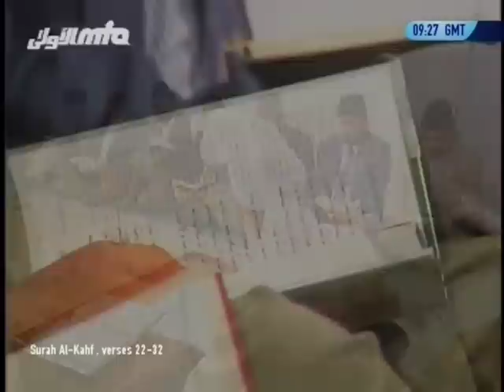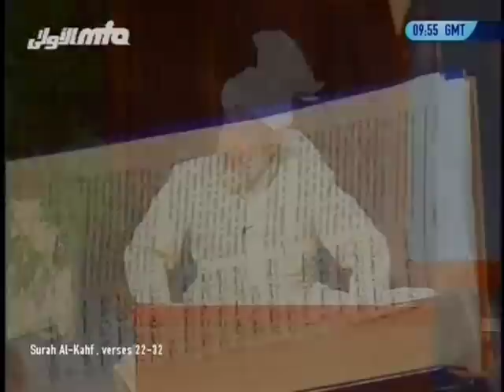Urdu Tarjamatul Quran Class #152, Surah Al-Kahf verses 22-32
An in-depth explanation of Quranic verses 22-32 of Al-Kahf (Chapter 18) by Hazrat Mirza Tahir Ahmad, Khalifatul Masih IV (rh). Class no. 152 recorded on September 17, 1996.

12:31 Surah Al-Kahf verse 22
19:47 Surah Al-Kahf verse 23
22:40 Surah Al-Kahf verse 24
22:59 Surah Al-Kahf verse 25
23:22 Surah Al-Kahf verse 26
24:09 Surah Al-Kahf verse 27
40:19 Surah Al-Kahf verse 28
40:59 Surah Al-Kahf verse 29
45:05 Surah Al-Kahf verse 30
47:17 Surah Al-Kahf verse 31
47:39 Surah Al-Kahf verse 32